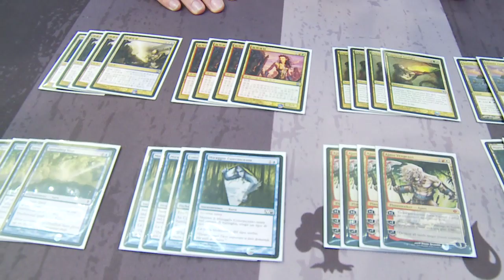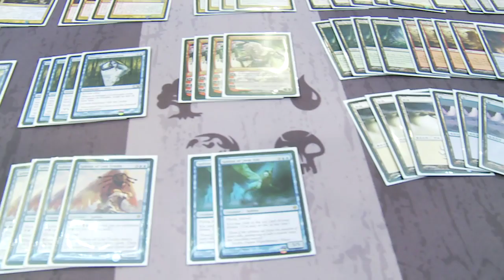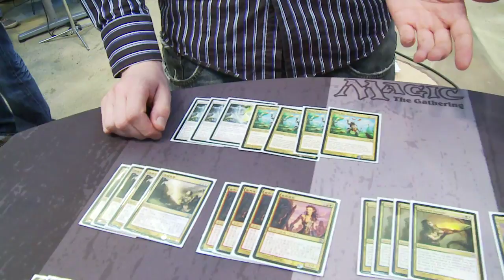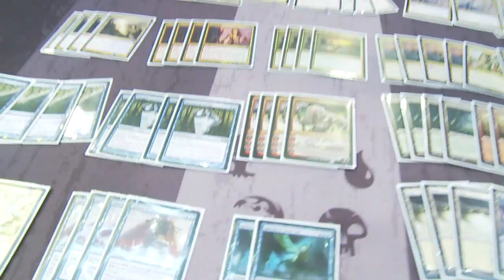Worlds 2009 Deck Tech: Spread 'Em with Gerry Thompson (Standard)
Looking for more Standard tech? Gerry Thompson checks in from the Standard Pro Tour Qualifier here in Rome, hoping to punch an early ticket to Amsterdam. Thompson brought a Spreading Seas/Convincing Mirage-based mana denial deck aimed to defeat Jund.